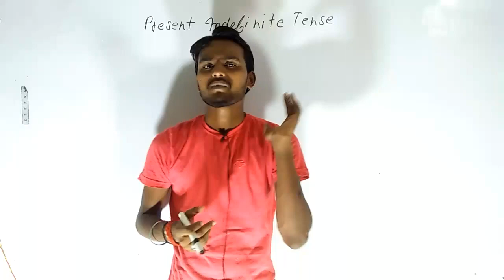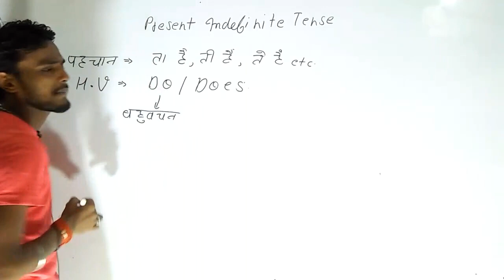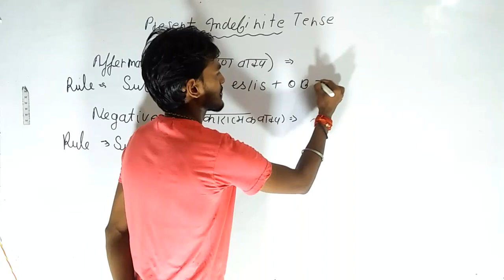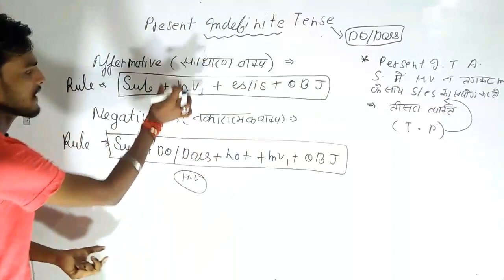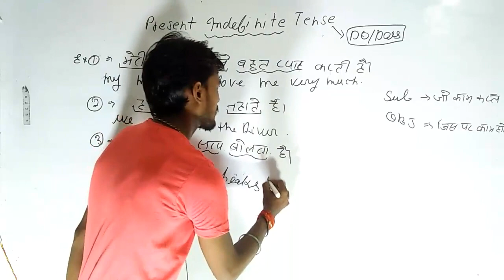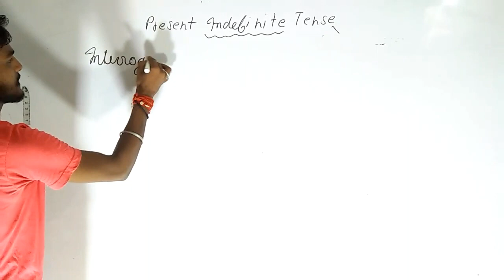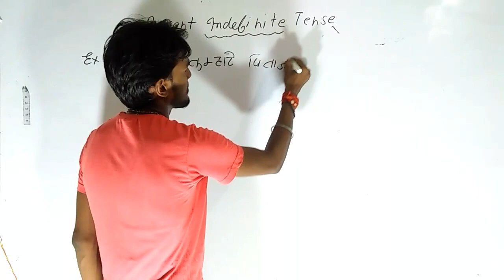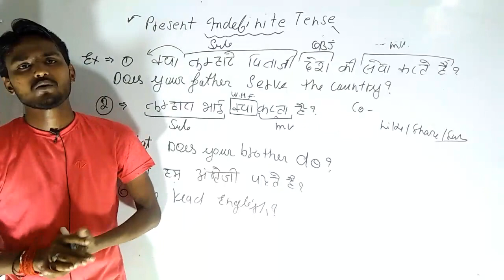Deled 4th Semester English | BTC 4th Semester English | English*अंग्रेजी *Btc English Full Syllabus*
4th semester math book
4th semester math paper 2017